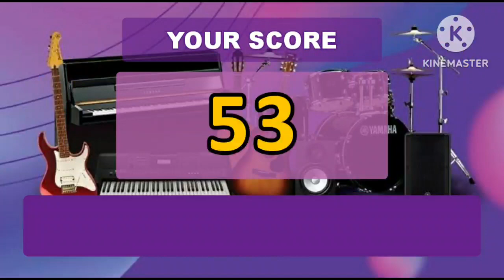Yamaha Portable Karaoke YX-310: Score output screen ( 0 - 100 )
Score list:
0-59: ?
60-69: PLEASE, CARRY ON!
70-79: YOU CAN DO BETTER
80-89: GOOD SINGER
90-99: VERY GOOD! EN' CORE!
100: EXCELLENT! PERFECT!